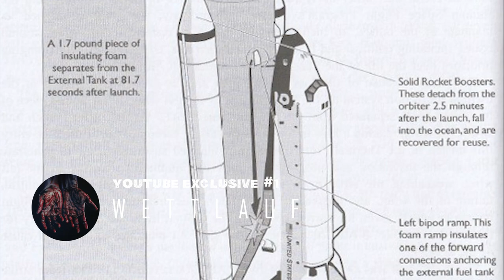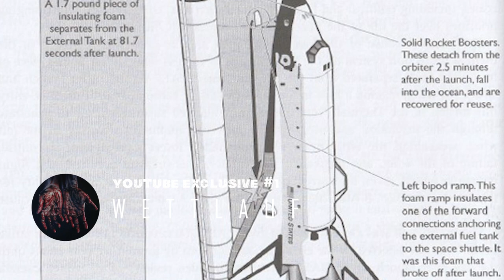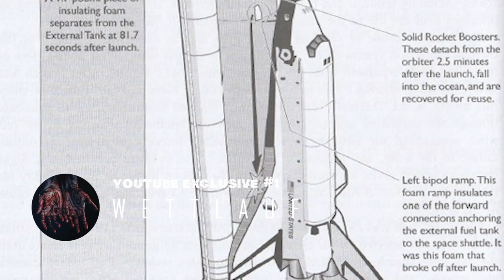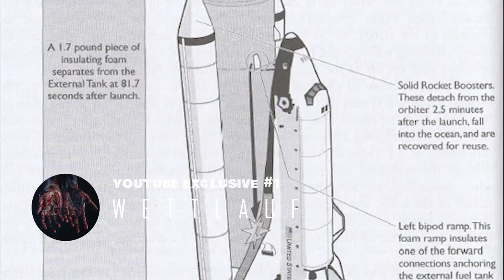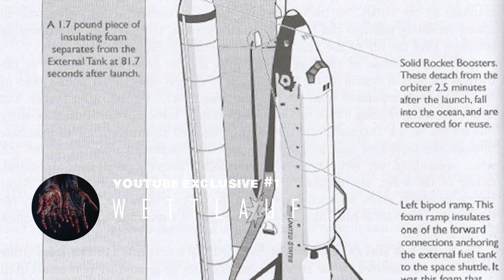WETTLAUF - Höher, schneller, weiter, tot.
YouTube Exclusive Folge 1. Präsentiert von Daniel.

Florida 1986 und 2003.
Im Schatten des Kalten Krieges bieten sich die Großmächte einen unerbittlichen Kampf um die Vorherrschaft in der Raumfahrt. Es ist die Rede vom berühmten Wettlauf ins All.
Die "Faster, better, cheaper"-Kultur der NASA hat einen enormen Erfolgsdruck, diverse Rationalisierungsmaßnahmen und eine von Geheimhaltung geprägte Unternehmensphilosophie zur Folge. Auch nach dem Kalten Krieg stehen die NASA-Ingenieure aufgrund internationaler Verfplichtungen unter einem hohen politischen Druck.
In dieser YouTube-Spezialfolge präsentieren wir euch die beiden Tragödien der Raumfähren Challenger und Columbia, die das Leben von 14 Astronauten kosten sollten.

Lasst gerne eure Gedanken zum Fall in den Kommentaren da.

Unseren Podcast findet ihr auf allen gängigen Streaming-Plattformen.

Werdet Teil unserer wunderbaren Community auf Instagram und TikTok

Von NASA - STS-51L Shuttle Mission ImageryNASA JSC Digital Image Collection photo id STS51L(S)002, Gemeinfrei,

Der letzte Flug der Challenger
Dokumentarfilm 2020, Netflix

Einschlag der Schaumstoffplatte
Starbuck, E. unnd Farjoun, M.: Organization at the limit. S. 14